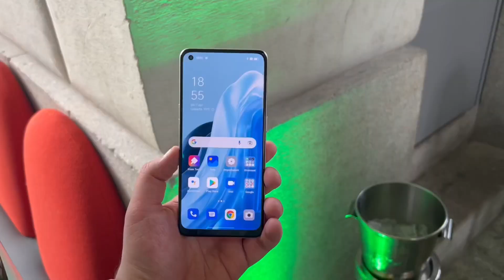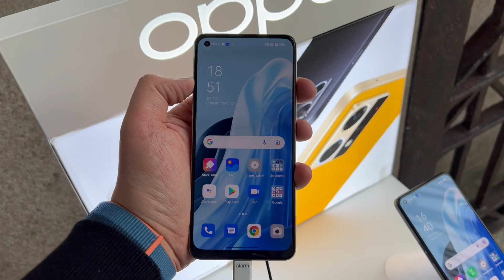Oppo Reno 7 - HANDS ON del nuovo medio gamma